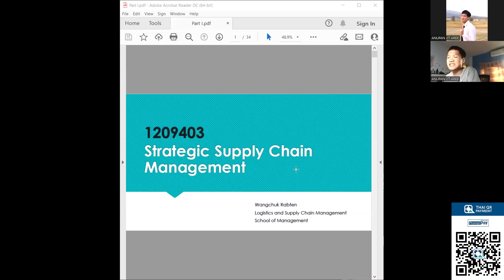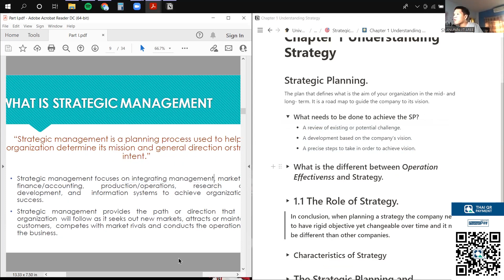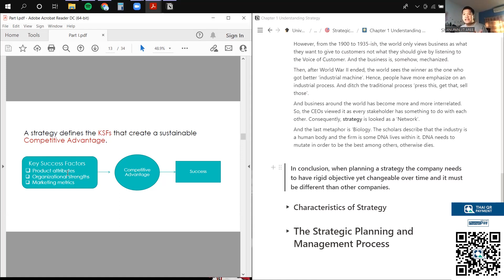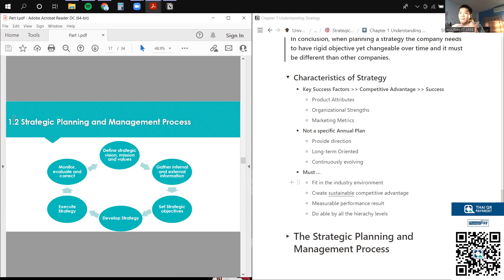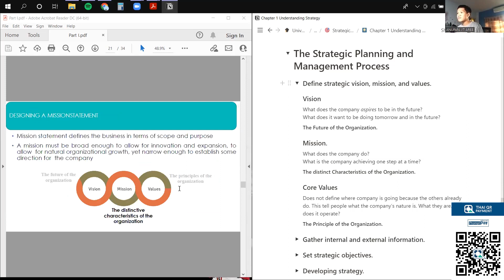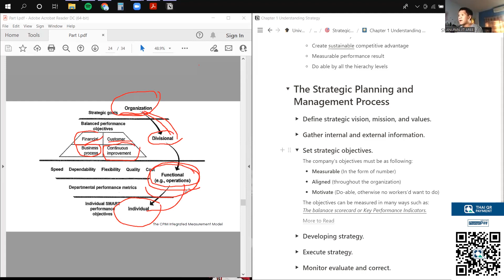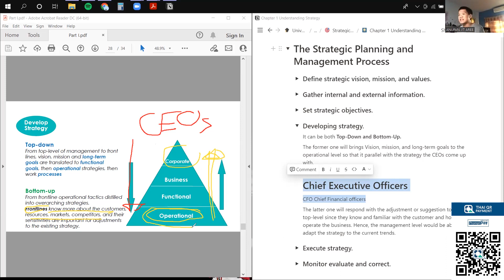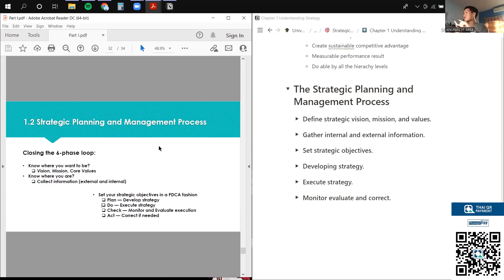Strategic Supply Chain Management Ch.1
ลิงก์สรุปที่ดิฟทำนะคับ:)
ขอให้ทุกคนทำข้อสอบได้เต็ม 30% กันเลยนะครับบ